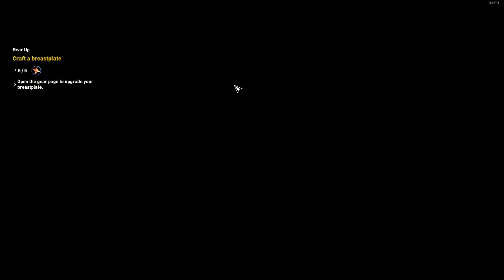Assasins creed Origin | Ep2 The Ibris is dead